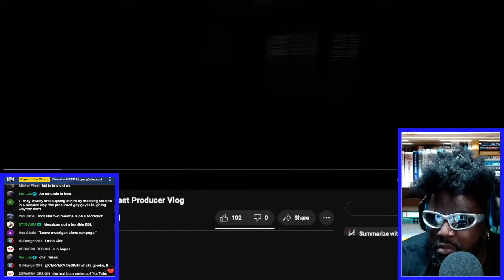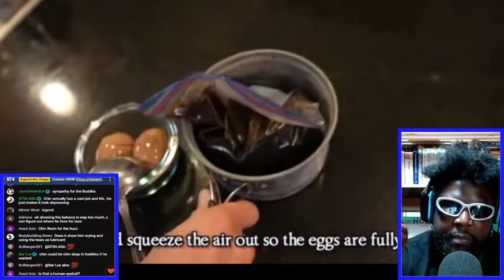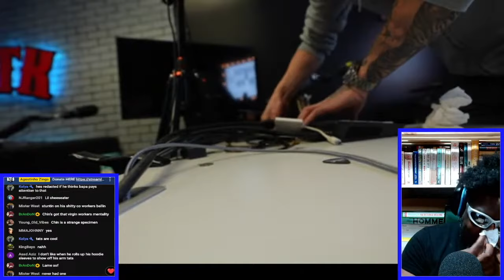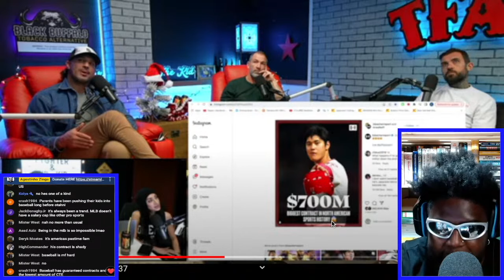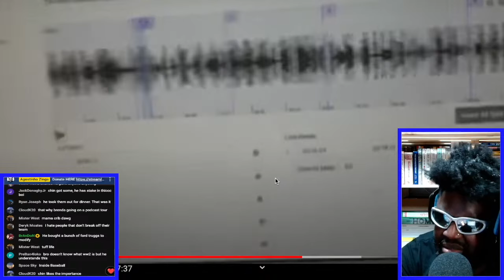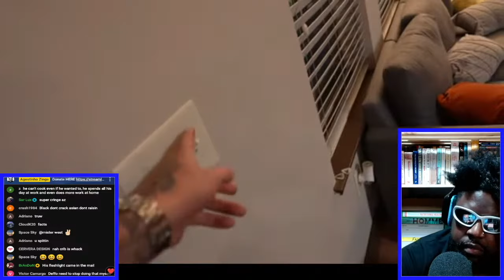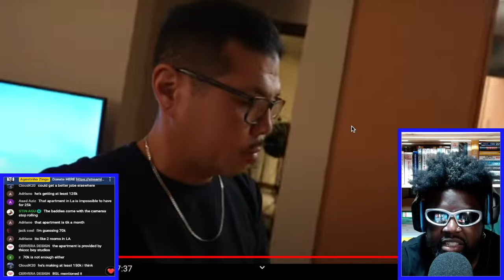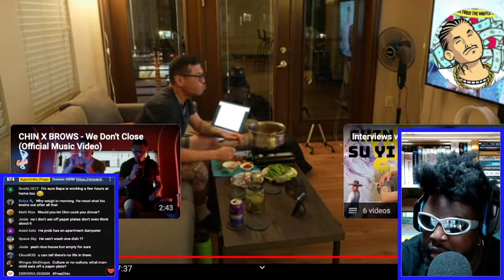THE MOST IMPORTANT EMPLOYEE AT 'THE FIGHTER AND THE KID' IS NOT BRENDAN SCHAUB